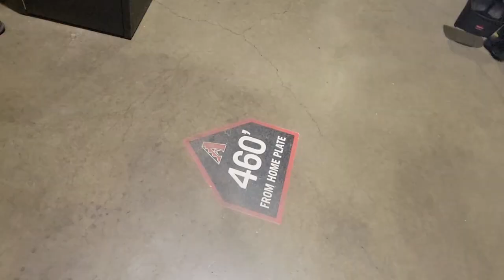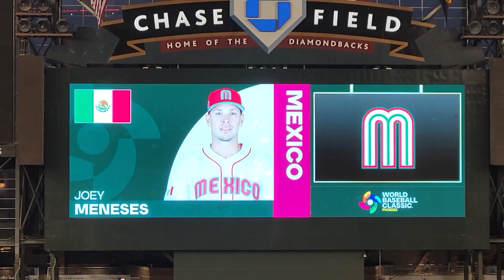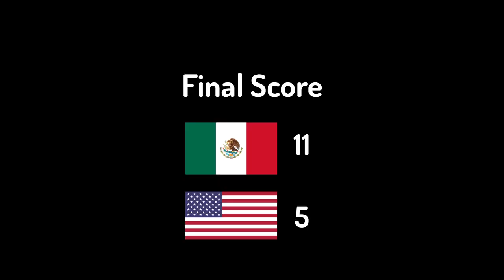My First Ever World Baseball Classic! Joey Meneses Multi-Home Run Game! USA VS MEX | GBR VS CAN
I went to my first ever World Baseball Classic on March 12, 2023. I went to both games at Chase Field that day. The First was Canada Vs Great Britain. Canada Smoked Great Britain 18 to 8. The 2nd Game was USA VS Mexico. This was a great game to watch. The game was sold out and the stadium was electrifying. Joey Meneses hit Two home runs during this game and Mexico beat USA 11 to 5.
00:00 Introduction and Travel to WBC
04:49 First Run of the CAN Vs GBR Game
05:34 Arriving at Chase Field for CAN VS GBR
07:16 First Ball of the Season
08:30 So Close to a Harry Ford Home Run
09:38 Baxter the D Backs Mascot
10:22 Fan Attempts Bare Handed Foul Ball Catch
10:41 Final Out of CAN VS GBR Game
11:06 In Line for the USA VS MEX Game
11:48 USA BP and 2nd Ball of Day
12:10 Getting Food and Watching MEX BP
12:58 Starting Lineups for USA VS MEX
13:55 MEX and USA National Anthems
14:32 USA Taking the Field and 1st pitch
15:18 Joey Meneses 1st Home Run
16:04 Team USA Up to Bat
17:56 USA Scores a Run
18:46 MEX Answers Back with a Run
18:58 The Wave
20:14 Joey Meneses 2nd Home Run
21:21 Got a WBC T Shirt
22:09 Heading Back to the Airport & Outro